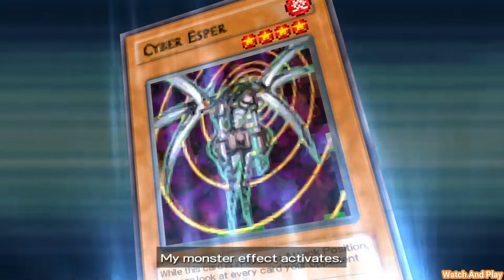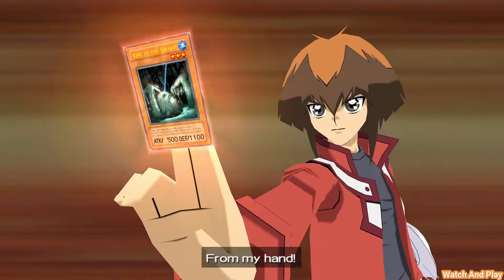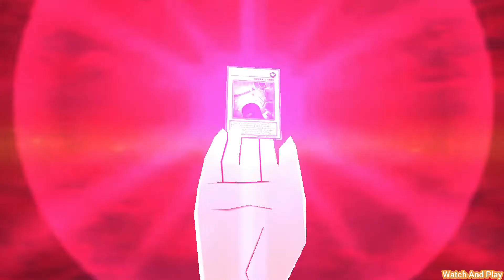Yu-Gi-Oh! GX: Tag Force 2 (PSP) | YNTT Episode 167